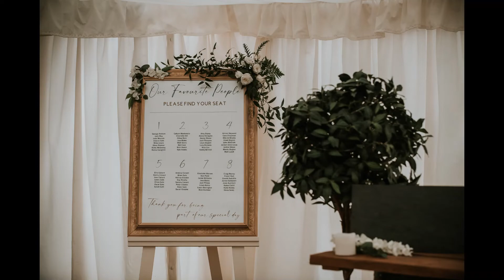Elegant Forest Green Black Tie Wedding BOXTED HALL & SMEETHAM HALL BARN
What an simply stunning wedding! The gorgeous Abbie & Ryan got ready at the beautiful @boxtedhall and married at the stunning @smeethamhallbarn at the end of the summer with a elegant black tie ceremony & reception. A stylish classic ivory & deep green colour palette was breathtaking and created the wow factor for their special day. Images by EPS Photography